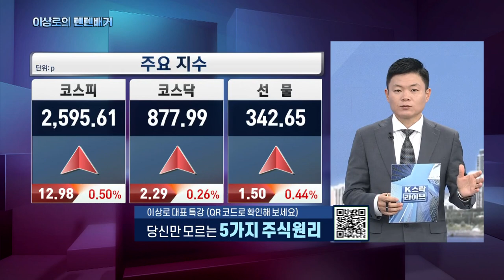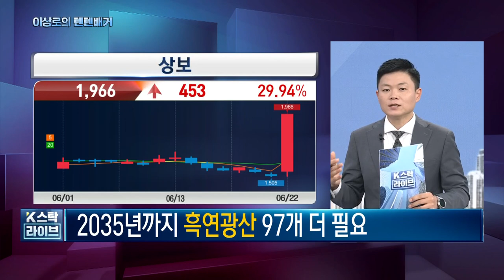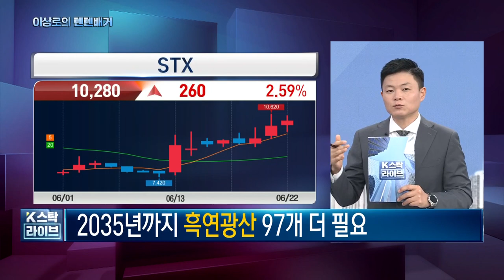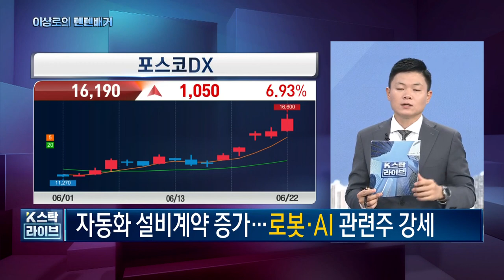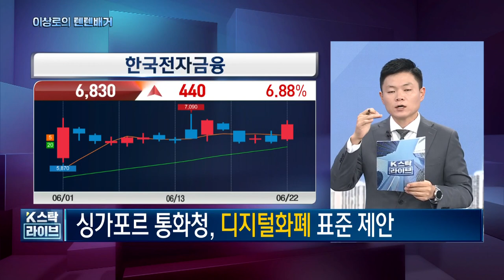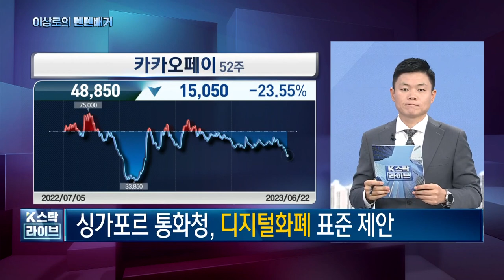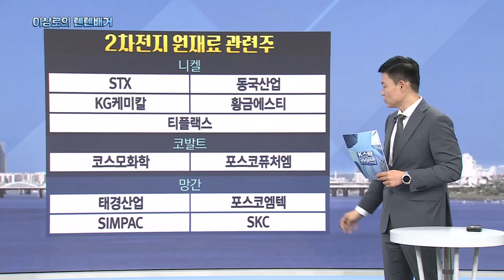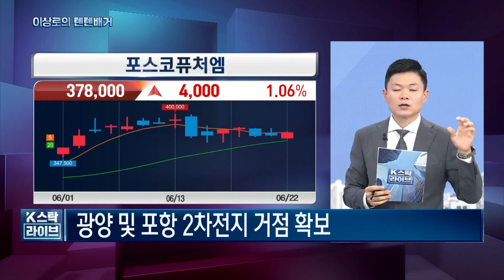[2차전지] POSCO홀딩스, 금양, 미래나노텍, 강원에너지, 태경비케이, 상보, 포스코인터내셔널, 영원무역 | 2차전지 원재료관련주 | 한국경제TV 이상로의 텐텐배거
1분이면 신청완료! 전화 후 무료 신청하세요.